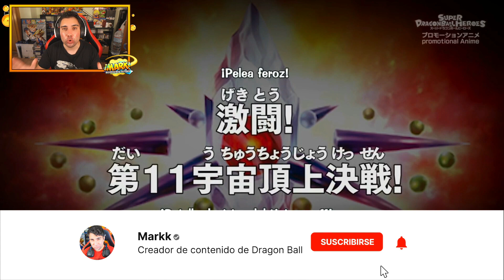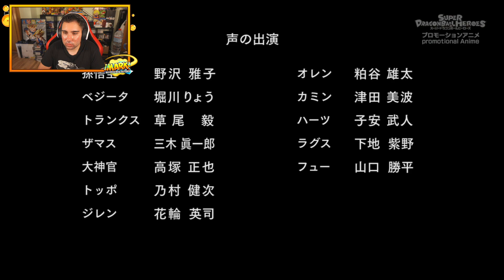¡GOKU DIOS no puede contra HEARTS! - Dragon Ball Heroes Episodio 11 Sub Español - Reaccionando